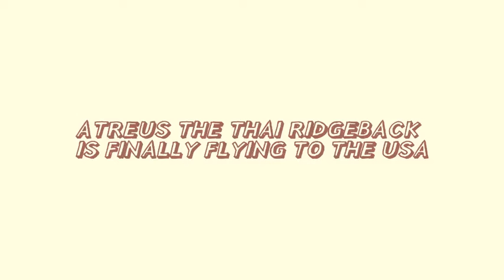ATREUS IS FINALLY FLYING TO THE STATES